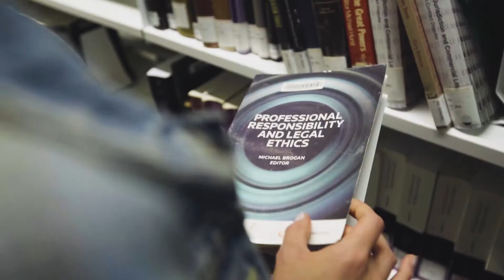Study Bioethics at the University of Sydney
Study bioethics and gain a deep understanding of ethical issues in health, medicine and the life sciences. It's the ideal way to develop your existing career or move into a new field of interest. The bioethics course is taught primarily online at Australia's number 1 school of public health and is suitable for people from a wide variety of backgrounds. Find out more from Professor Angus Dawson and Dr Ainsley Newson.